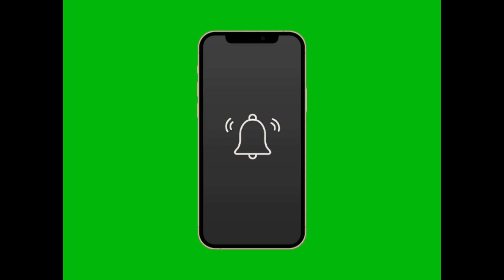「JR東日本」 着信音だったら。